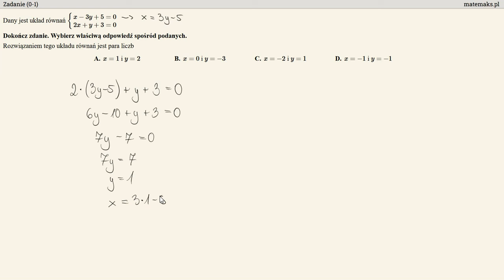Zadanie 6 - matura próbna CKE